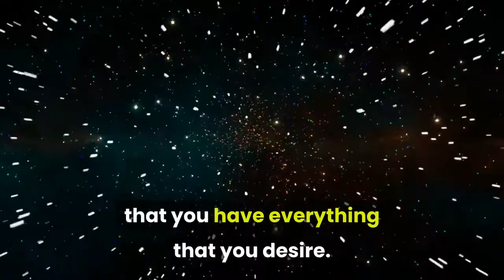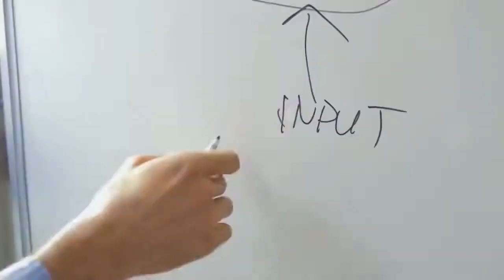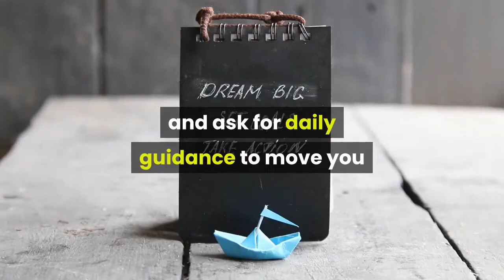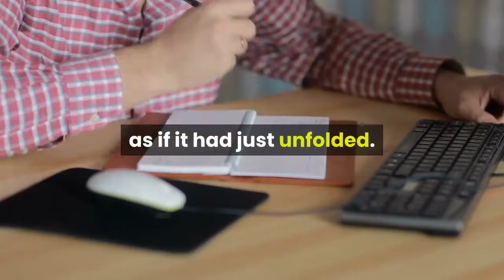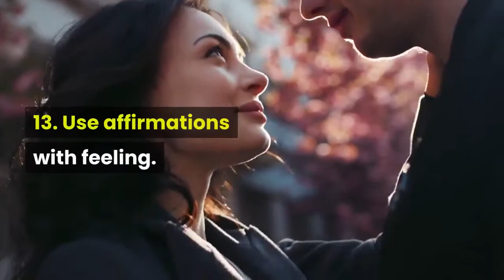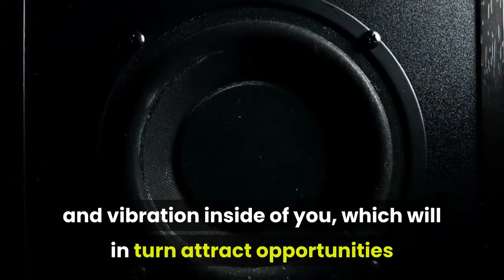15 Magical Ways To Manifest Your Desires Law Of Attraction